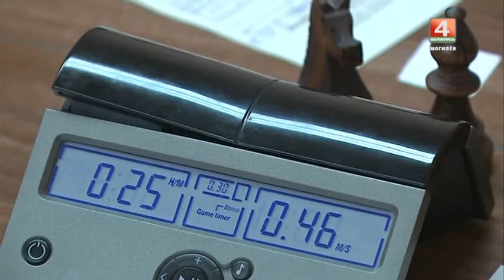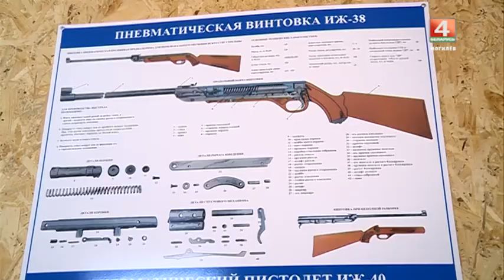Спорт-М 09. 11.2017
«Спорт М»: самый результативный матч могилевского «Днепра», пулевая стрельба, чемпион мира по шахматам.